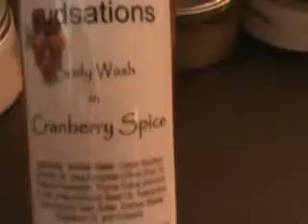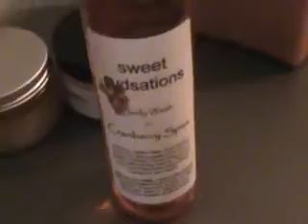~SWEET SUDSATIONS~ Review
My Opinion On The Products I have Used! This is Just MY Opinion!!!